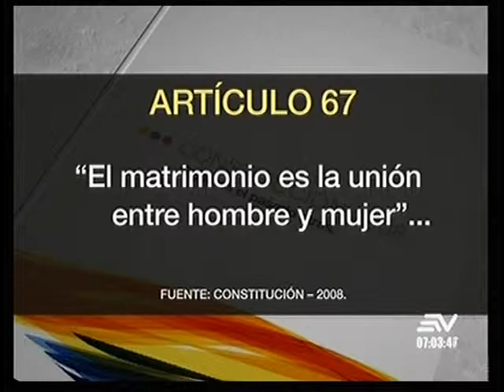COMENTARIO CONTACTO DIRECTO 13 JUNIO 19